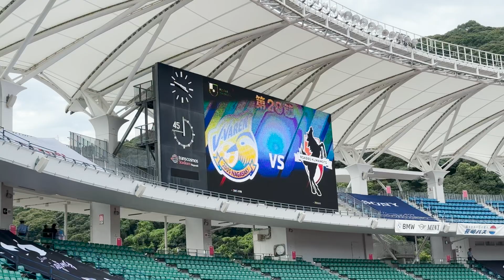7/29 第28節（vs V・ファーレン長崎）選手コメント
アウェイでの九州ダービー🔥V・ファーレン長崎戦。
前半立ち上がりに2失点、後半にも2失点し、難しい状況となるも最後まで諦めず闘い、後半42分に平川選手が1点返しますが、1-4悔しい敗戦となりました。
試合前の様子や選手コメントをお届けします📹